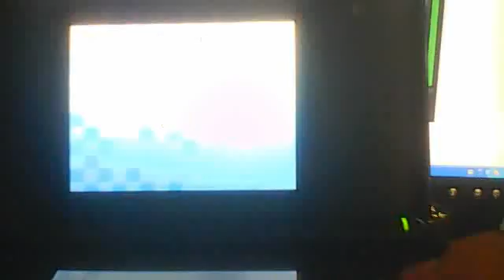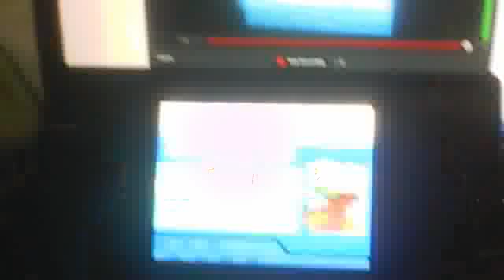Mario kart Ep 2